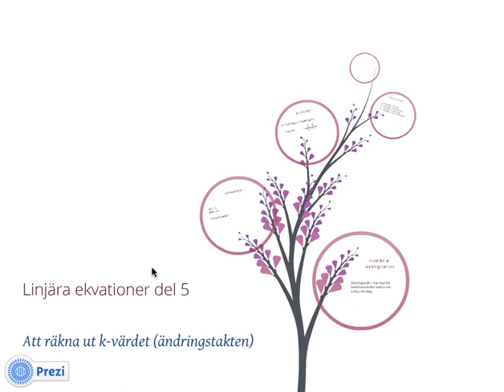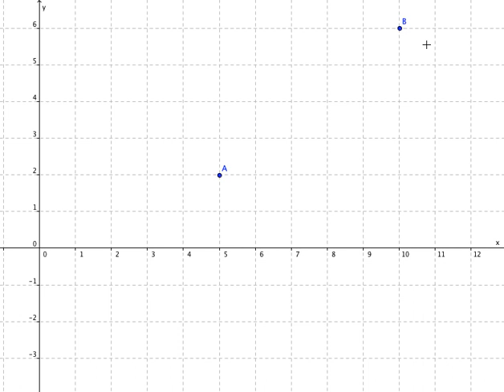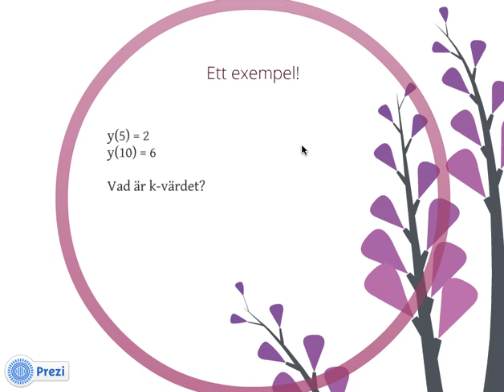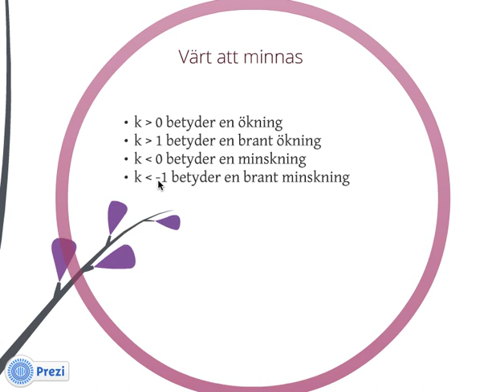Linjära ekvationer 5 - Hur man räknar ut k-värdet för en linjär funktion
Den här videon visar hur du kan räkna ut k-värdet för en linjär funktion, så snart du har två funktionsvärden (eller två punkter på linjen).

I videon presenteras också en formel, k = ∆y/∆x. Men det viktiga är att komma ihåg att k-värdet betyder ändringstakt.